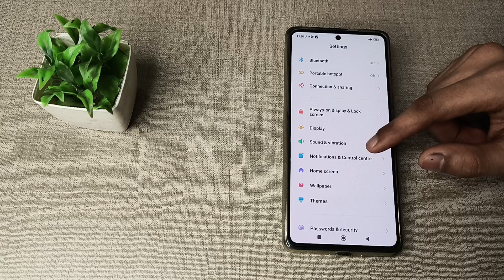how to on silent mode in xioami 11t pro